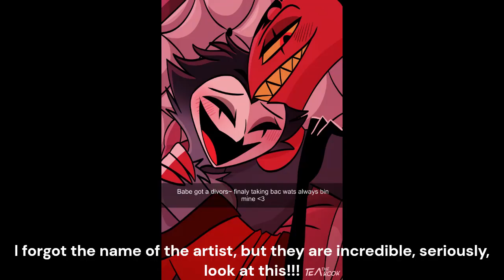What I think your favorite helluva boss ship says about you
This video is a joke, but with little of my personal taste for the ships in this show.
Helluva Boss belongs to Vivzpop and her team.